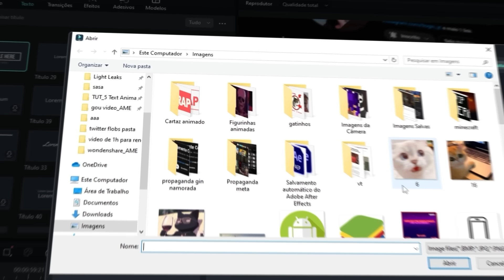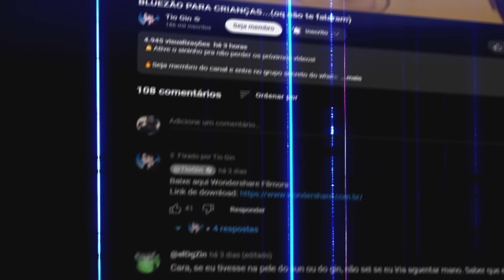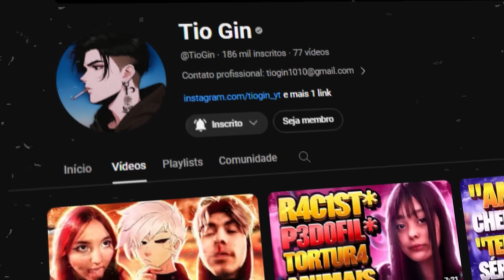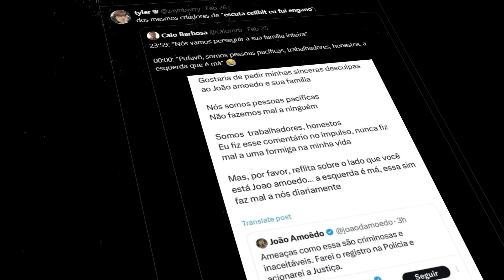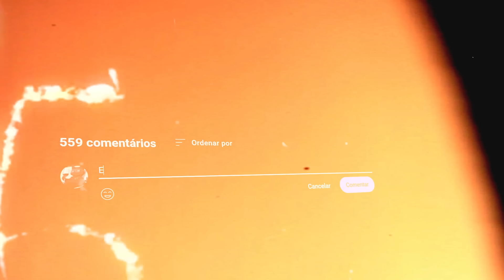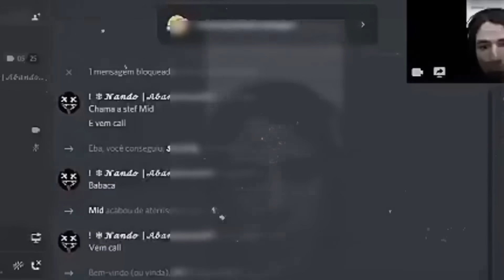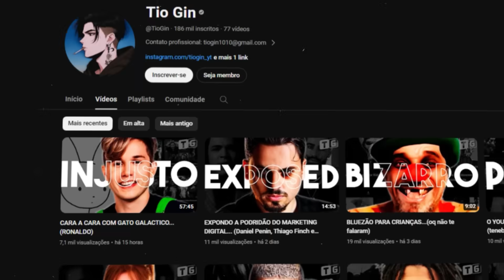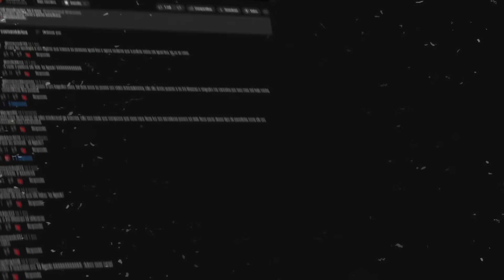EXPONDO MAIS UM P3D0... MAS ESSE É TENEBROSO...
🔥Seja membro do canal e entre no grupo secreto do whats...

Esse vídeo é um exposed. Sobre um cara do Discord que falava abertamente que era a favor da pe... e de coisas horríveis.